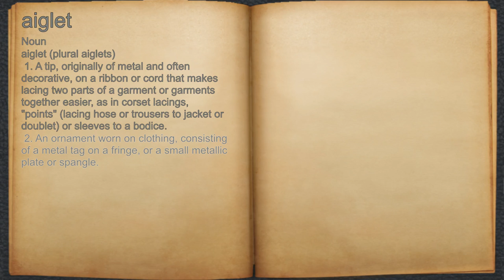What does aiglet mean?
A spoken definition of aiglet.

Intro Sound:
Typewriter - Tamskp